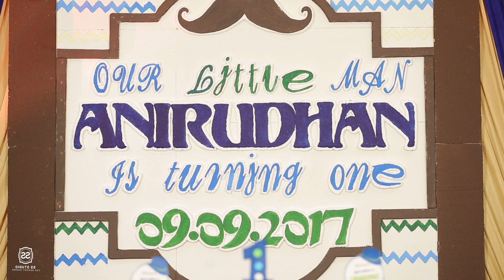Aniruthan Birthday 2017.09.09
SS STUDIO

THE MEMORY MAKERS
SS Cinematography
#58,Vidiyalayam road, Trincomalee, Sri Lanka.